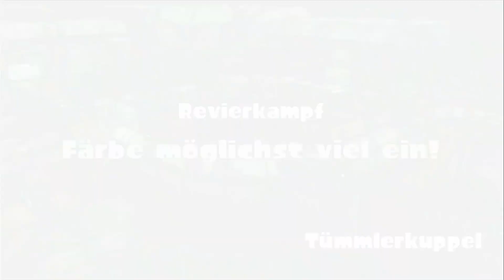Pizza mit/ohne Ananas - Splatfest | 030 | Splatoon - CoRRoNa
Endlich spiele ich wieder ein Splatfest, auch wenn das Thema diesmal eher bescheiden ausfällt. Was haltet ihr weiterhin von Splatoon und anderen WiiU Spielen. Wollt ihr sie noch weiter sehen?